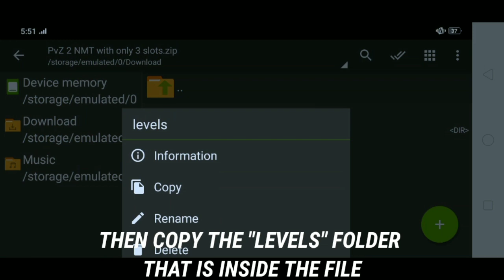Can you beat PvZ 2 Neon Mixtape Tour with only three slots?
Now here's a set of levels that is harder than before. Each level has only 3 seeds slots available, can you beat Dr. Zomboss with that?? Try it now!

All steps on how to play it is in the video, watch it. :)

Lost City will be next, don't wanna miss it? ;D